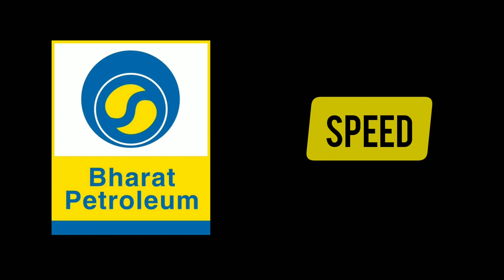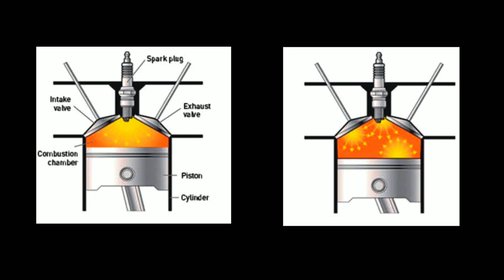SPEED PETROL/NORMAL PETROL/BIKE TREKKER/TAMIL